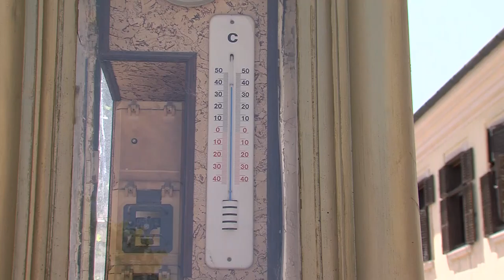20210727 hirado Hosegriado hatasai